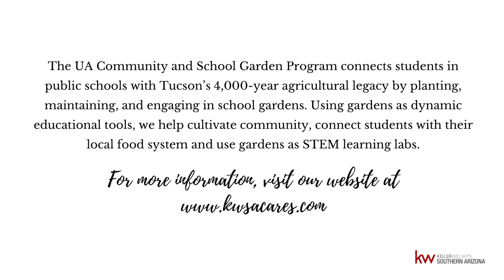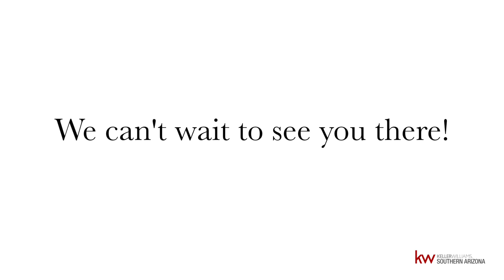KWSA 6th Annual Charity Golf Tournament Promo Video